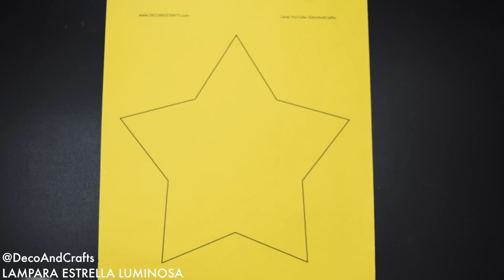DIY Como hacer una Estrella Luminosa para el Arbol de Navidad - DecoAndCrafts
Mira el video completo y aprende como hacer una lampara en forma de estrella luminosa, usando una guia de luces LED, espero que te animes a realizarla, es muy sencilla de hacer ademas es una excelente idea de regalo en esta temporada, puedes usar las guias de luces navideñas que encuentras en cualquier parte en diciembre.

La plantilla la dejare en la pagina de facebook y porteriomente en la entrada del blog.

DESCARGA POR TUTORIAL Solo busca la foto de la portada del tutorial y da clic en el botón descarga debajo de la foto

Si te gusta el video:
En este canal encontrarás ideas de Regalos, Reciclaje de cajas de cartón, Manualidades fáciles y económicas, Muebles de cartón Bicolaje, Cartonaje, decoración de uñas

Recuerda visitar mi otro canal de Belleza y decoración de uñas

Diana